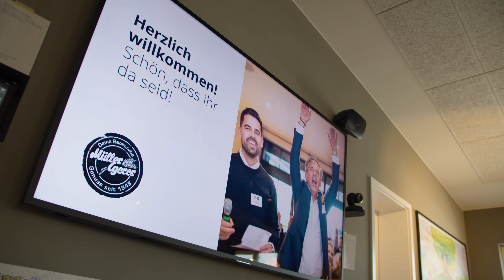Ausbildungsstart 2024 | Müller & Egerer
Am 01.08. haben wir unsere neuen Azubis im Unternehmen begrüßt! 🫶🏻 Im Rahmen dieses Aktionstages gab es verschiedene Vorträge zu M&E, eine Führung durch die Backstube und einen Workshop. 🍰

In der Mittagspause konnten sich alle Teilnehmenden in Ruhe austauschen. Für das leibliche Wohl hat der Foodtruck Bens Klostermuehle gesorgt. Es war ein wirklich schöner entspannter Auftakt für ein tolles erstes Ausbildungsjahr. Wir wünschen unseren Azubis alles Gute und viel Erfolg! ✨️